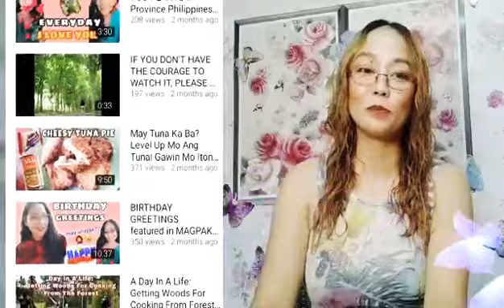CONGRATULATIONS TO YOUR CHANNEL!